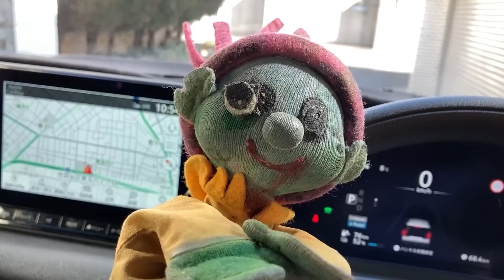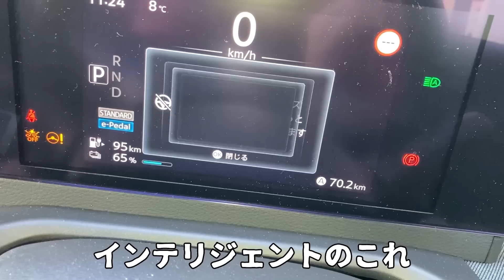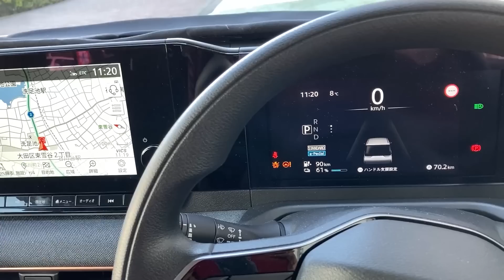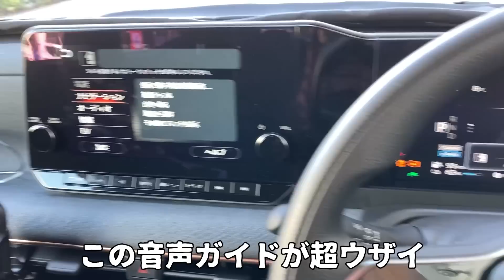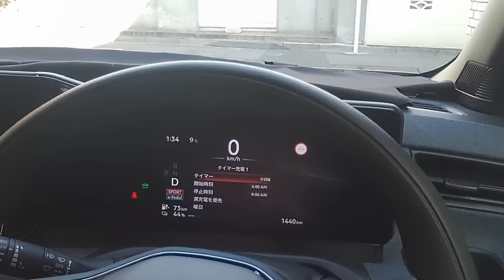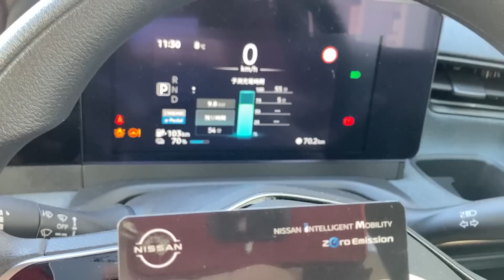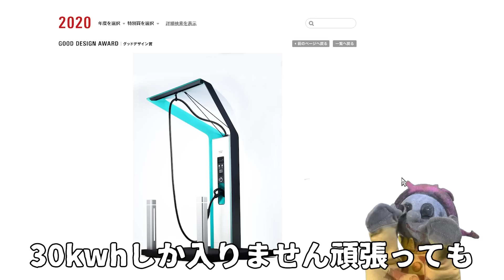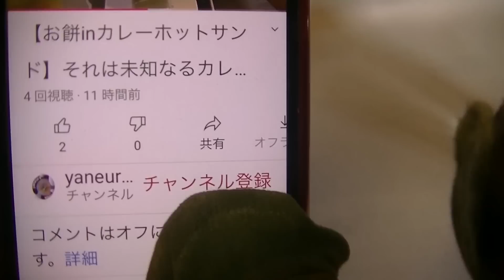悪いところ言いうよ【日産サクラ】半年乗った感想。悪いところ編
屋根裏テレビがお送りする番組です。
日産サクラ
Xグレードのオプションモリモリを
半年乗った感想です
【悪かった所編】をお送りします

【キャスト」
したいクン
Yo-Say （天の声）